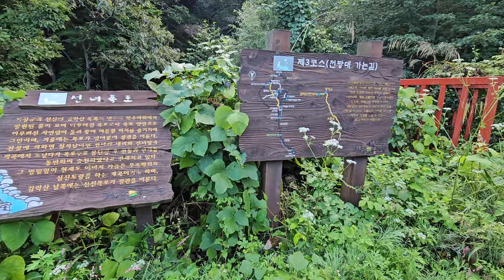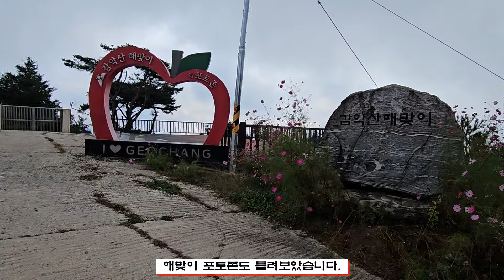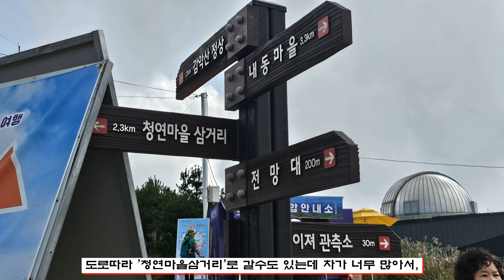경남 거창 감악산 아스타국화축제장 등산/한창 가을 축제중인 거창/가재골주차장/연수사/선녀폭포/꽃과 별 축제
한창 아스타국화 축제중인 감악산 등산을 했습니다.